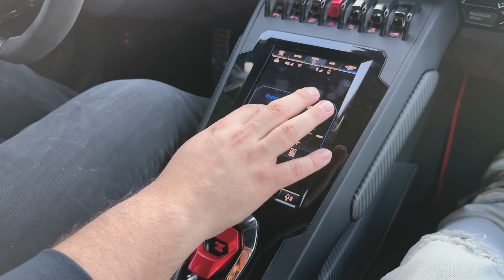Mi-am pus perne de aer pe Lamborghini!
Primul Lamborghini Huracán EVO cu SUSPENSIE PE PERNE DE AER din România!

Visez la supercaruri de când eram copil și mă jucam cu mașinuțele pe covor iar apoi le puneam într-o găleată metalică.

În iulie 2023 mi-am luat această jucărie. Pentru mine este ca o mașină cu telecomandă dar care merge pe benzină.

Am botezat-o Little Rocket! 🚀

Fiind un mare pasionat de supercar, am decis ca anul acesta să-i fac un upgrade.

Acum este singurul Lamborghini Huracán EVO cu suspensie pe perne de aer din România.

Toate modificările le-am făcut la @Raliwro cu ajutorul lui Liviu Muntenus (liw89m) @goatrallytour    căruia îi mulțumesc frumos pentru implicare.

- Suspensie reglabilă pe perne de aer conectată cu aplicație de telefon
- Lip și praguri pentru design
- Eleron full carbon
- Evacuare Novitec
- Folie PPF pe toată suprafața mașinii
Plus multe altele

Pentru pasionați, de ce Lamborghini Huracán EVO:

- V10 aspirat
- Din ce știu nu mai scot alt model de Huracán full pe benzină
- Lookul bestial
- 4x4 (supercarurile în general au tracțiune spate)
- Destul de fiabilă pentru un supercar

Ce îmi place cel mai mult la mașina asta că îți pune un zâmbet larg pe față indiferent de cum te simți. Este precum un terapeut care scoate emoții pe bandă rulantă.

Doar pasionați de supercaruri vor înțelege acest lucru.

Dacă ai întrebări despre mașină sau despre pasiunea ta auto, lasă-mi întrebarea în comentarii.